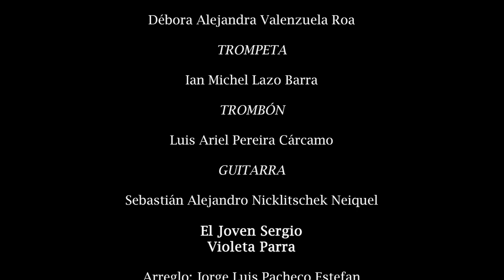Violeta Parra - El Joven Sergio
Camerata de Pedagogía en Música Universidad de Los Lagos.

VIOLINES I
Brenda Martina Aguilar Marín
Missael Esteban Villena Carreño

VIOLINES II
Fernanda Constanza Vargas Chávez
Arlette Javiera Marai Carrera Pérez

VIOLA
Matías Salatiel Lafquén Monroy

VIOLONCHELO
María Elisa Reyes Le Roy

CONTRABAJO
Jorge Luis Pacheco Estefan

CLARINETE
Teresa Angélica Soto Soto

SAXOFÓN
Débora Alejandra Valenzuela Roa

TROMPETA
Ian Michel Lazo Barra

TROMBÓN
Luis Ariel Pereira Cárcamo

GUITARRA
Sebastián Alejandro Nicklitschek Neiquel

Arreglo: Jorge Luis Pacheco Estefan

EDICIÓN DE VIDEO Y AUDIO
Matías Otarola Povea

DICIEMBRE 2021